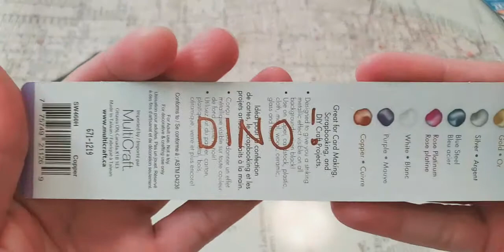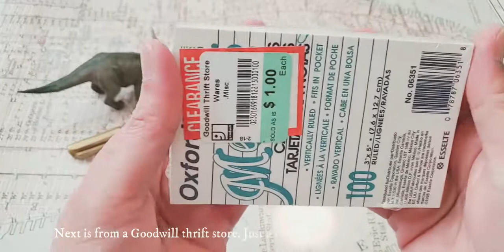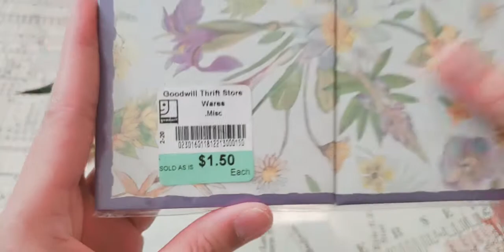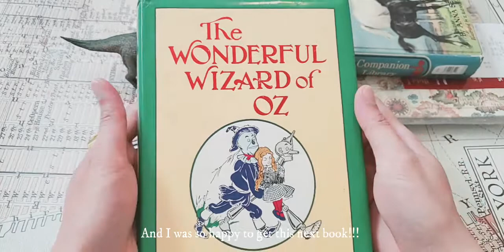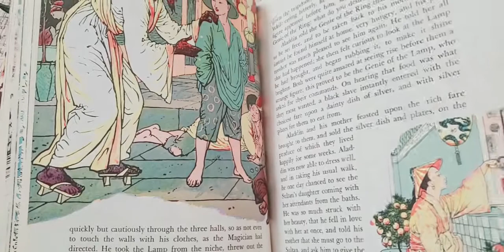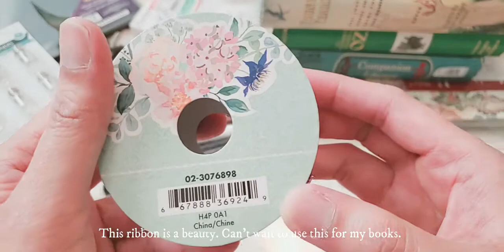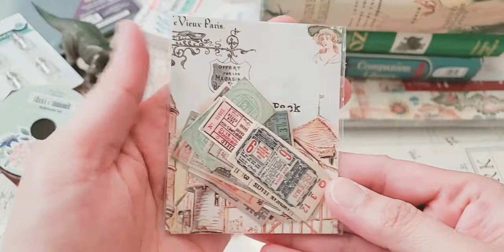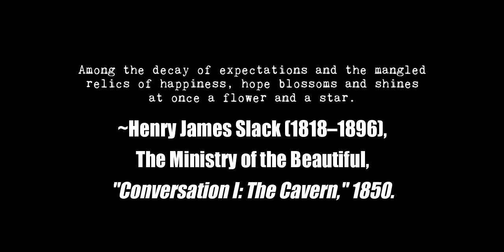VOLUME 02 : : Chapter 05 : : SMALL STATIONERY HAUL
In this trying times, we can only HOPE.

When the world says, "Give up,"
Hope whispers, "Try it one more time."
~Author Unknown

Free background music from
Youtube Free Music
Tracks : :
Chris Haugen - Campfire Song
Chris Haugen - Castleshire